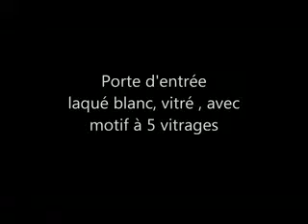Porte d'entrée sur mesure en blanc laqué motif à 5 vitrages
Dépose totale d'une ancienne porte d'entrée pour installer une plus moderne et plus efficace niveau isolation et sécurité